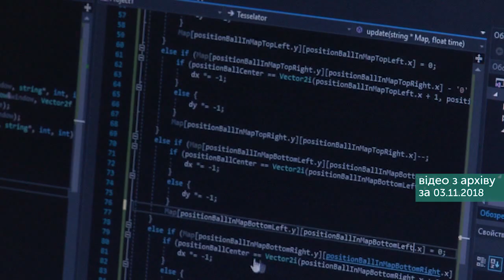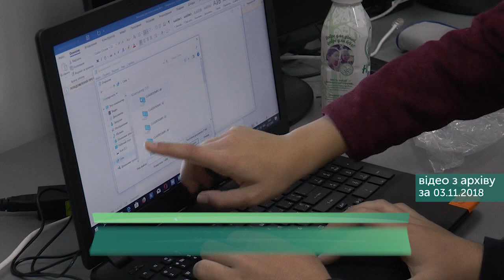В Івано-Франківську завершився XVII Всеукраїнський учнівський турнір з інформатики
Всеукраїнський учнівський турнір з інформатики завершився сьогодні в Івано-Франківську. На цьогорічні змагання на Прикарпаття приїхали 15 команд з дев’яти областей України та Києва.